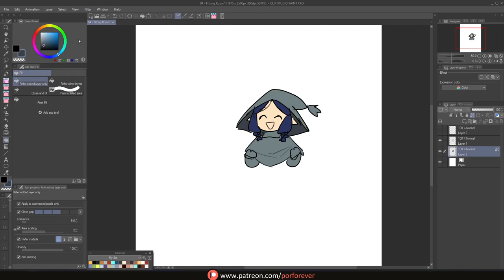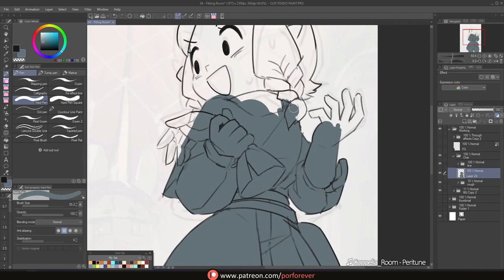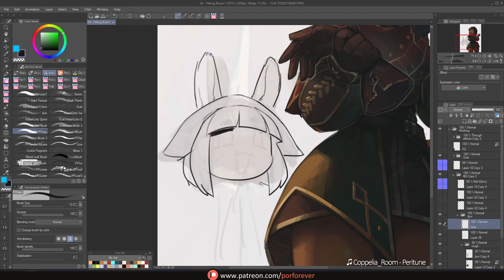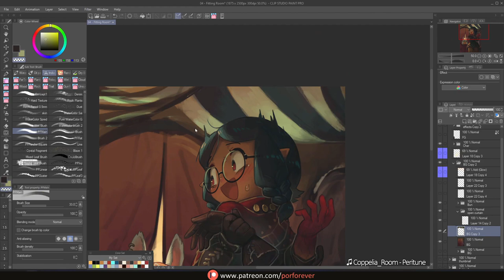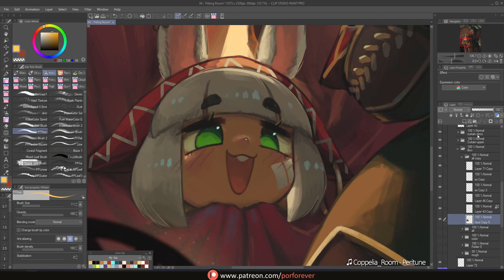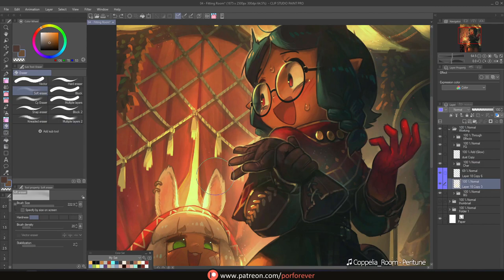Painting Process - Fitting Room